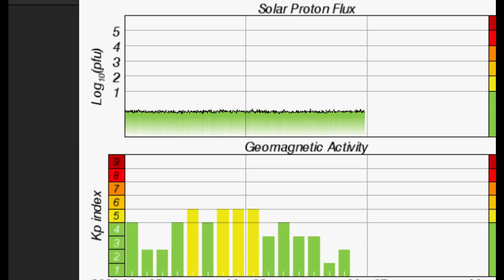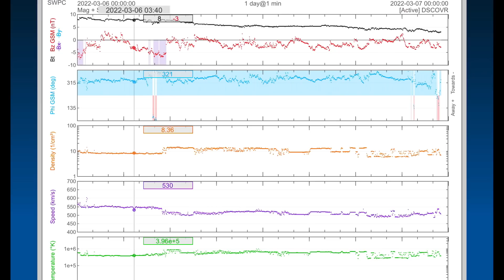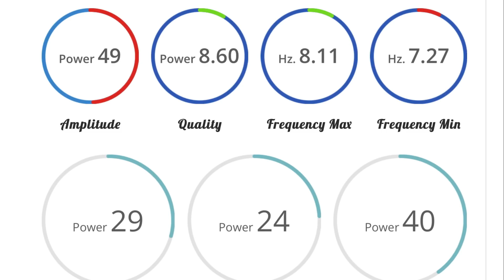U.S. TORNADO WARNINGS / Manitoba BLIZZARD / Northern Lights TONIGHT!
March 6 2022

5 Day not so normal World Weather forecast. Plus a look at spaceweather for today.